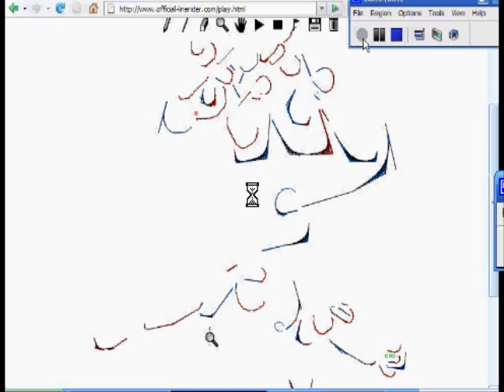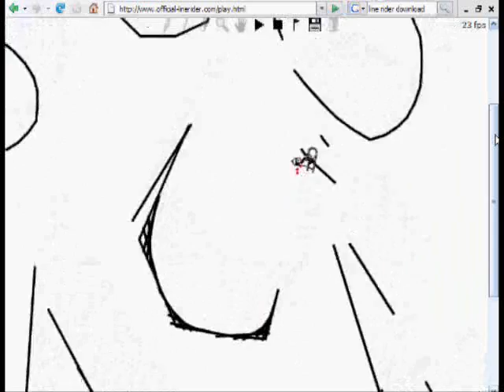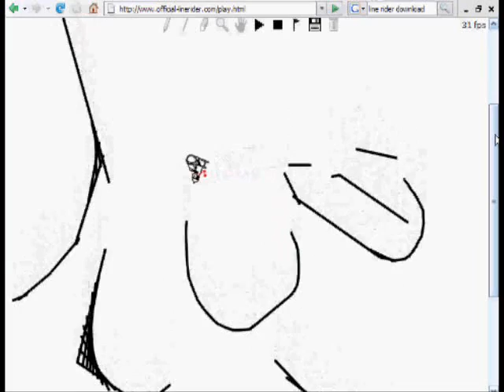condensed milk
a guy farted on his math book